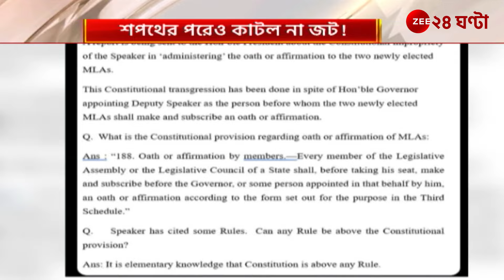Oath Controversy: সায়ন্তিকাদের শপথ নেওয়ালেন স্পিকারই! | Zee 24 Ghanta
Oath Controversy: সায়ন্তিকাদের শপথ নেওয়ালেন স্পিকারই! জেনে নিন এই মুহূর্তের সেরা আপডেট...